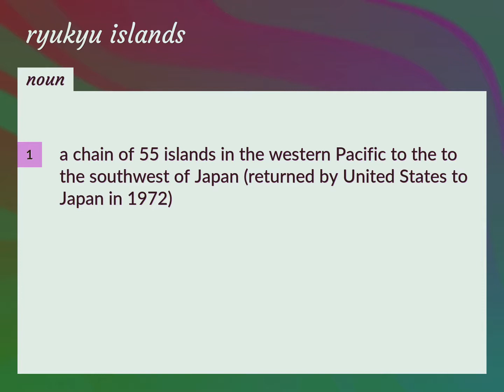Ryukyu islands | meaning of Ryukyu islands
What is RYUKYU ISLANDS meaning?